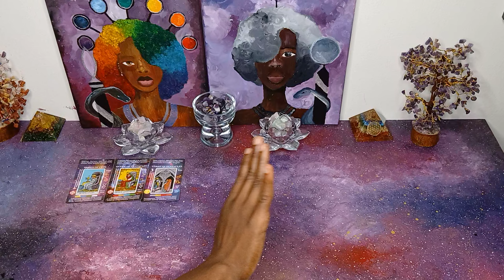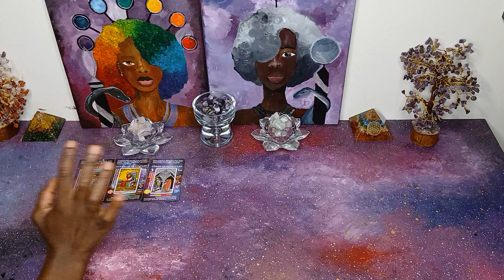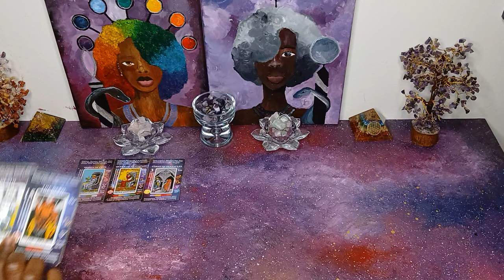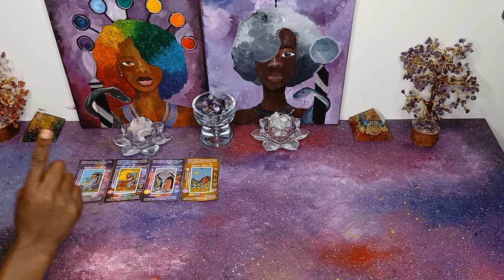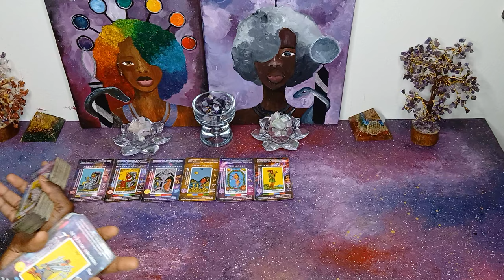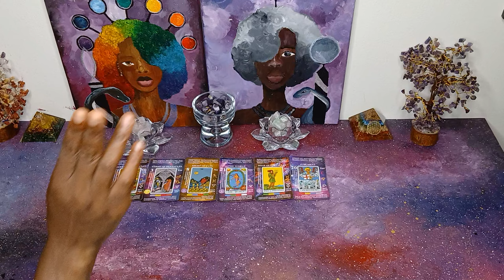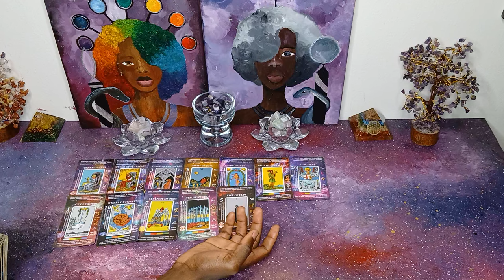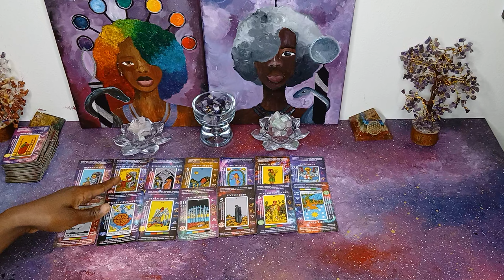She's Paying a Hacker to Slow You Down So You'll Give Up on Your Work